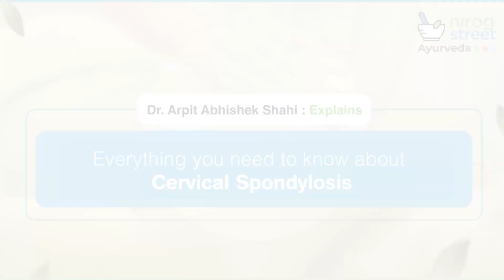Cervical Spondylosis Ayurvedic Treatment by Dr Arpit Abhishek Shahi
Cervical spondylosis, also known as cervical osteoarthritis, is a degenerative condition that affects the joints and discs in the neck. It typically occurs due to the natural wear and tear of the cervical spine as you age. Here's some information about cervical spondylosis:

Causes:

Age-related changes: The discs in the neck gradually lose their flexibility and become less hydrated over time, leading to degeneration.
Wear and tear: Repetitive stress or strain on the neck due to poor posture, heavy lifting, or certain occupations can contribute to cervical spondylosis.
Spinal injuries: Previous neck injuries or trauma can increase the risk of developing cervical spondylosis.
Symptoms:

Neck pain: Chronic or intermittent pain in the neck is a common symptom. The pain may radiate to the shoulders and upper back.
Stiffness: Reduced range of motion and stiffness in the neck, making it difficult to turn or tilt your head.
Headaches: Cervical spondylosis can cause headaches, often originating from the neck.
Numbness and tingling: Compression of nerves in the neck may lead to numbness, tingling, or weakness in the arms, hands, or fingers.
Muscle weakness: In some cases, muscle weakness may occur, especially in advanced stages.

Ayurveda, the traditional Indian system of medicine, offers various treatments for cervical spondylosis, which is a degenerative condition affecting the cervical spine. It's important to note that while Ayurvedic treatments may provide relief and support overall well-being, it's advisable to consult with a qualified Ayurvedic practitioner or healthcare professional before starting any treatment. Here are some Ayurvedic approaches commonly used for cervical spondylosis:

Panchakarma Therapy: Panchakarma is a detoxification and rejuvenation therapy in Ayurveda. It involves a series of therapeutic procedures tailored to the individual's constitution and condition. Panchakarma treatments like Abhyanga (therapeutic oil massage), Swedana (herbal steam therapy), and Shirodhara (pouring medicated oil on the forehead) may be beneficial for cervical spondylosis.

Herbal Remedies: Ayurvedic herbs can help reduce pain, inflammation, and promote the healing of cervical spondylosis. Commonly used herbs include:

Guggulu: It has anti-inflammatory properties and can help reduce pain.
Ashwagandha: It is known for its rejuvenating and analgesic properties.
Shallaki (Boswellia): It helps reduce inflammation and pain.
Dashmoola: It is a combination of ten roots and has anti-inflammatory properties.
These herbs can be consumed in the form of tablets, powders, or prepared as herbal decoctions.

Ayurvedic Medications: Ayurvedic medicines like Yogaraja Guggulu, Mahayogaraja Guggulu, and Lakshadi Guggulu are commonly prescribed to manage cervical spondylosis. These formulations help reduce pain, inflammation, and improve joint mobility.

Lifestyle and Dietary Recommendations: Ayurveda emphasizes the importance of a healthy lifestyle and diet. Recommendations may include:

Avoiding cold and heavy foods that can increase inflammation.
Consuming warm, light, and easily digestible foods.
Including anti-inflammatory spices like turmeric, ginger, and cumin in the diet.
Practicing regular gentle exercises and yoga asanas specifically beneficial for the neck and spine.
Maintaining proper posture and avoiding activities that strain the neck and spine.
Remember, it is crucial to consult with a qualified Ayurvedic practitioner or healthcare professional who can evaluate your specific condition and provide personalized recommendations based on your unique needs. They can guide you on the appropriate treatment plan and monitor your progress.